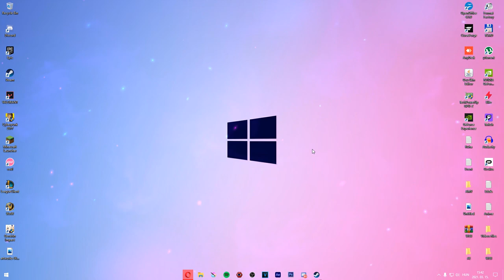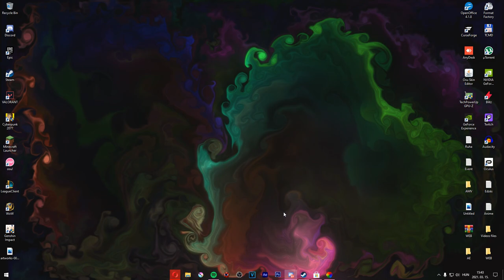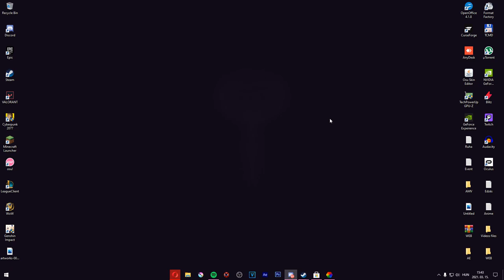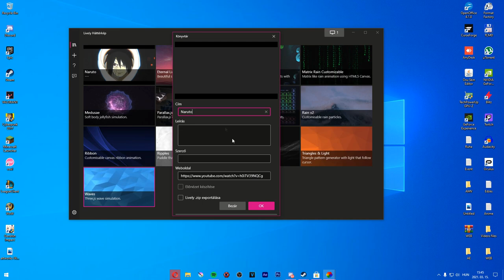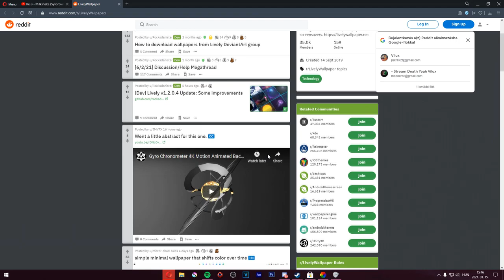Ingyen mozgó / élő háttérkép!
Bemutatom, hogyan állíthatsz be ingyenes mozgó háttérképet a Windows rendszeredre egy nagyszerű, ingyenesen elérhető program segítségével! 🖥️

2 Hetente törlődik, szóval újra be kell írni! Köszönöm!
Kód: VILUXTV

🔥💲Olcsó játékok!💲🔥
ENEBA - Olcsó játékok! (PS4, Xbox, PC)!

🔥Gép Config🔥
►Videó felvevő: OBS
►Egér: Asus rog gladius origin 2
►Billentyűzet: RedDragon
►Mikrofon: Hyper X
►Egérpad: GMB Gaming
►Füles: JBL vezeték nélküli
►Gamepad: XBOX
►Kormány: Spirit Of Gamer Race Wheel PRO
►VR: Oculus Rift CV1